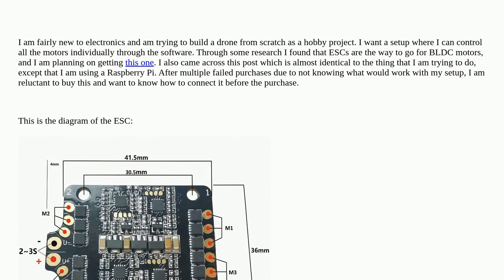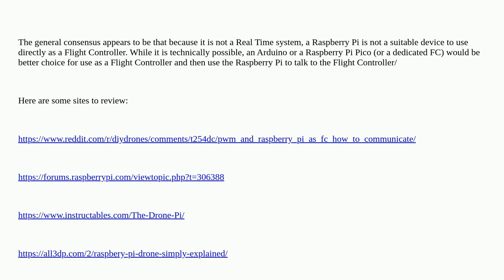Raspberrypi: Using a Raspberry Pi 4 for motor control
Using a Raspberry Pi 4 for motor control

A special thanks goes out to the awesome community

  dc-motor